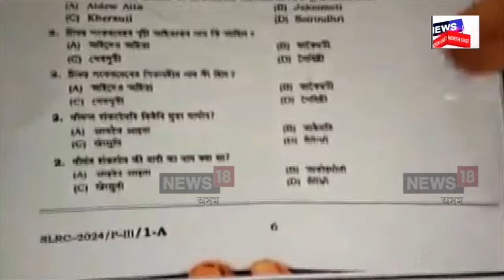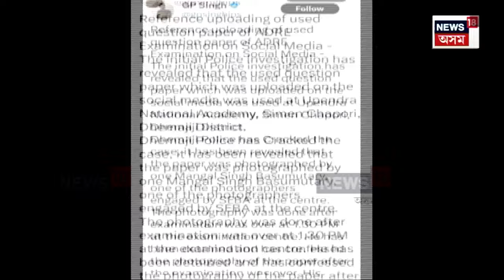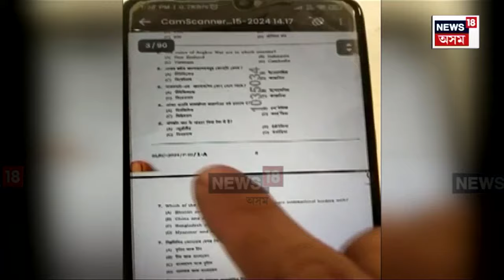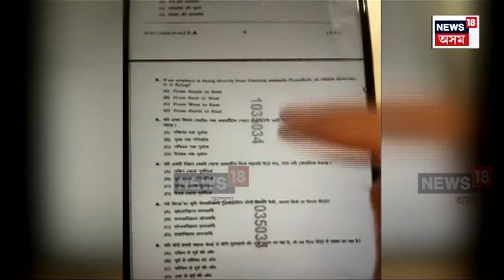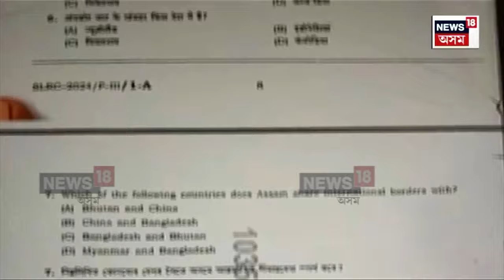ADRE পৰীক্ষা নিখুঁটকৈ পতাৰ চেষ্টাত যেন পানী পৰিল! N18V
ADRE পৰীক্ষা নিখুঁটকৈ পতাৰ চেষ্টাত যেন পানী পৰিল!
ভাইৰেল হ’ল ADREৰ প্ৰশ্নকাকত
প্ৰথমে পৰীক্ষাক লৈ উত্থাপন হোৱা নাছিল কোনো অভিযোগ
এদিন পিছত আহিল চৰকাৰক বিব্ৰত কৰি তোলা অনাহুত বাতৰি
হুৱাদুৱা লাগিল চৰকাৰ-আৰক্ষীত।